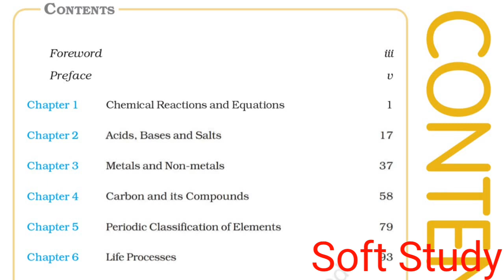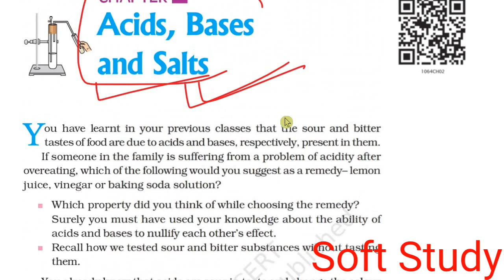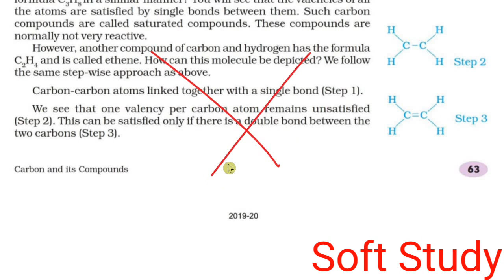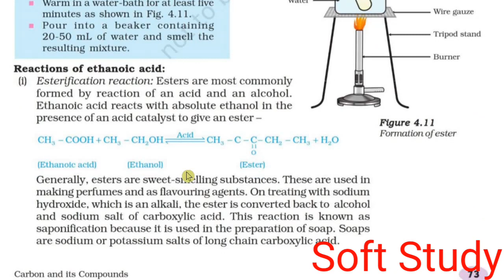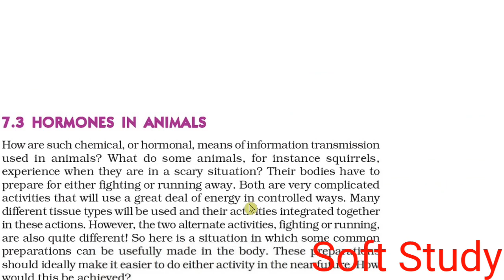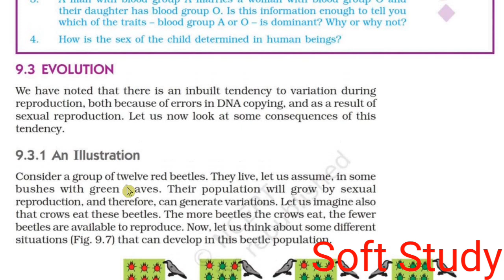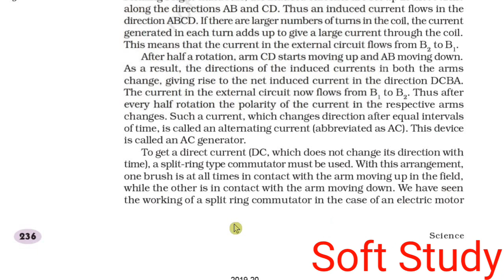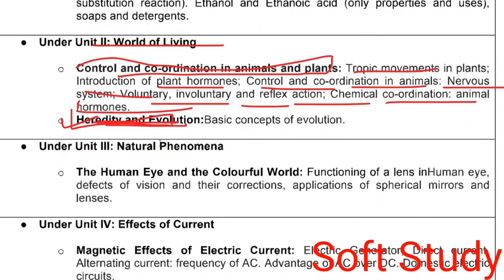CBSE Class 10th Science Removed Chapters|Class 10th Deleted Syllabus 2021|Chapter Wise Tick कर लीजिए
CBSE News, CBSE Board Science syllabus for class 10, CBSE Board Science New Syllabus for 2021
Class 10, NCERT Book में देखकर tick कर लीजिए
 New syllabus of Science for CBSE Board 2021
CBSE Board Exams New syllabus for 2021
CBSE latest updates, CBSE Latest News
syllabus reduced by cbse class 10 science

cbse reduced syllabus class 10
cbse reduced syllabus class 10th
cbse syllabus reduction class 10
will cbse reduced syllabus class 10
cbse reduced syllabus 2020 21 class 10
reduced syllabus for cbse class 10 science
syllabus reduced by cbse class 10 2021
syllabus reduced by cbse class 10 vedantu
syllabus reduced by cbse class 10 news
syllabus reduced by cbse class  10 latest news